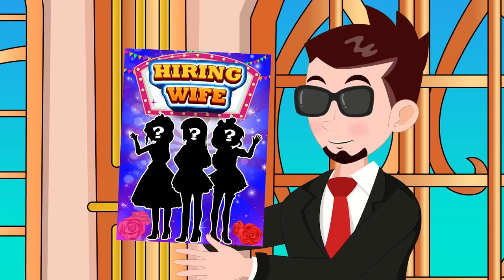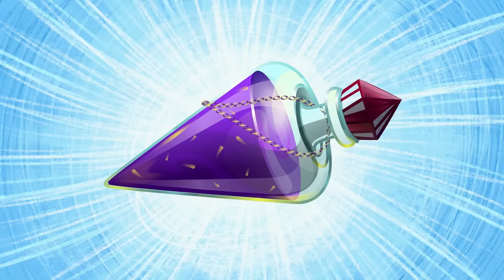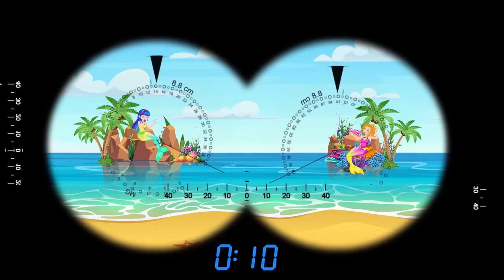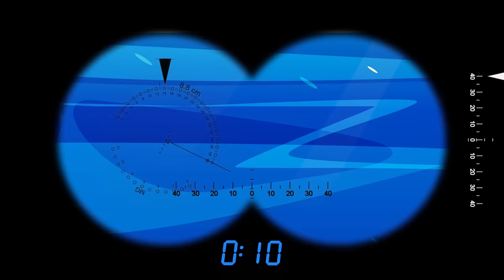ALEX Fall in Love with LISA! Poor vs Rich Girl! Sad Story But Happy Ending | Poor Princess Life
My content build in this channel is owned by Sun Media.